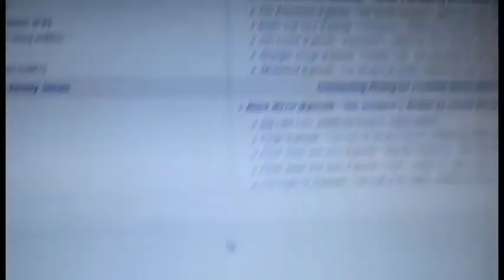69th Primetime Emmy Awards (2017) Winners Reaction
This is just my reaction .